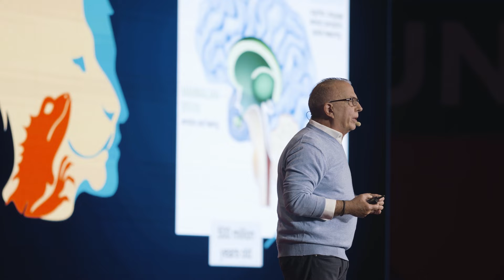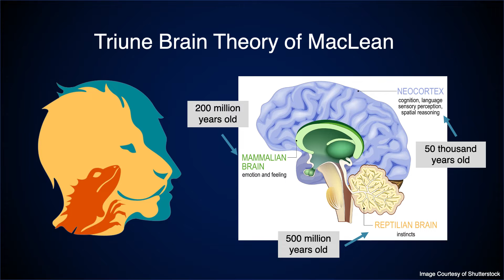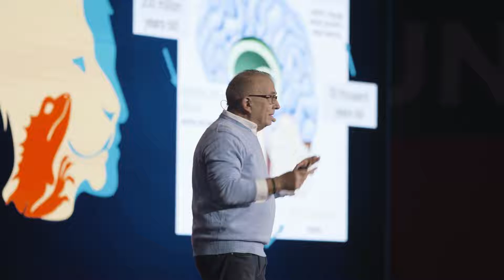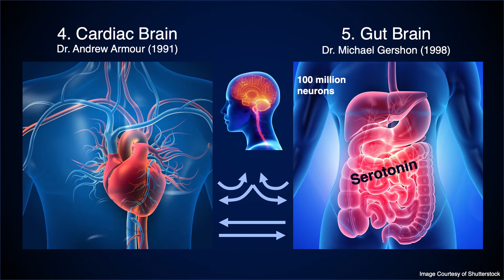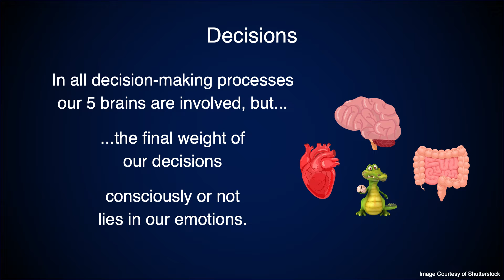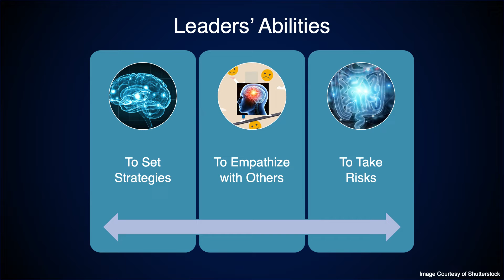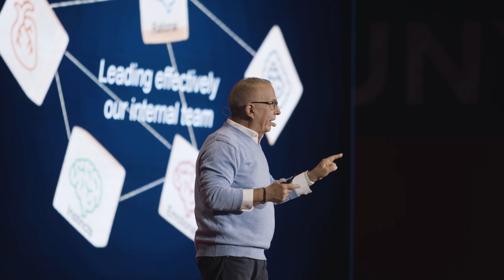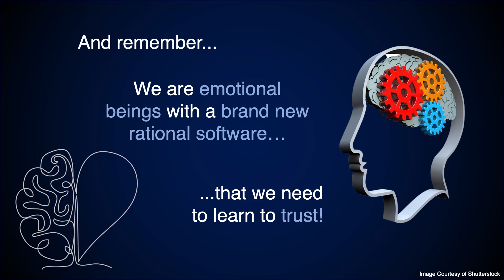Five-brains: how neuroscience can help you to become a better leader. | Carlos Davidovich | TEDxUNYP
NOTE FROM TED: This talk only represents the speaker's personal views and understanding of the brain and emotion. Several theories in this lack legitimate scientific support. We've flagged this talk because it falls outside the content guidelines TED gives TEDx organizers. TEDx events are independently organized by volunteers. The guidelines we give TEDx organizers are described in more detail

We often think of only one brain, but what if there’s more to that? Performance and executive coach, speaker, and author, Carlos Davidovich combines his education in neuroscience and experience in business executive roles to educate on how principles from both areas can be effectively applied in leadership. Carlos Davidovich, M.D., is a performance and executive coach with over twenty years of experience supporting the development of leaders and management teams alike on an international scale. Originally educated as a medical doctor and drawing on his management experience in business executive roles for multinational pharmaceutical companies in the area of biotechnology; Carlos combines his understanding of the brain and of business to deliver lectures, workshops, and coaching modalities that help his clients apply the principles of Neuromanagement within their organizations to create sustainable change. As co-author of Personality DNA: Discover Your True Personality, he is also helping individuals succeed by gaining knowledge over their own unique character traits. This talk was given at a TEDx event using the TED conference format but independently organized by a local community.